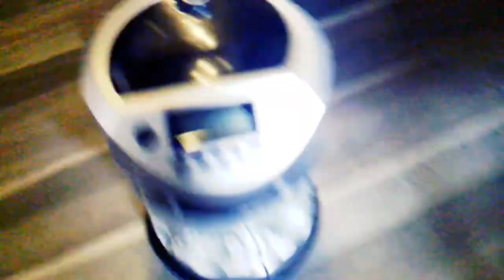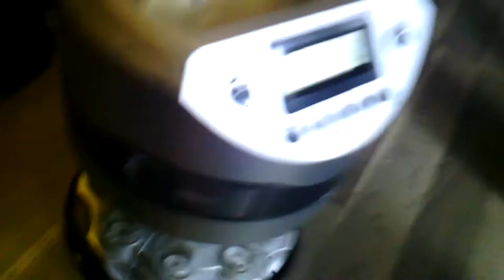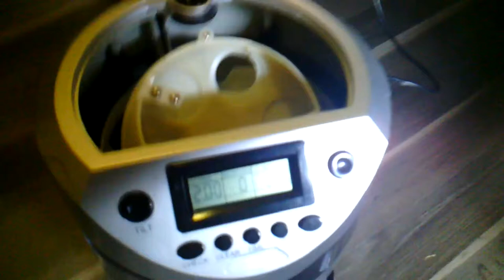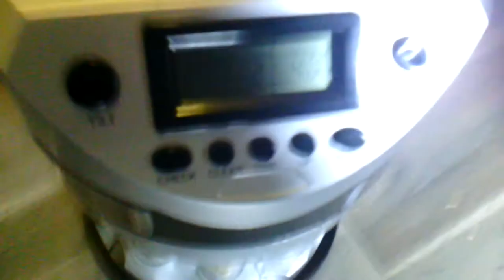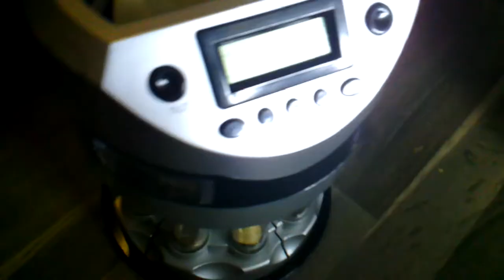BitBastelei #16 - Kurzreview Münzzählautomat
Während mein Solarsystem noch nicht so ganz will etwas Zwischenunterhaltung: Funktionsweise eines billigen Münzzählers

...und da YT ein paar Sekunden verschluckt hat: Preisklasse ist 10-20€, wenn man ab und an Münzansammlungen zählen muss ist es aber ganz praktisch.